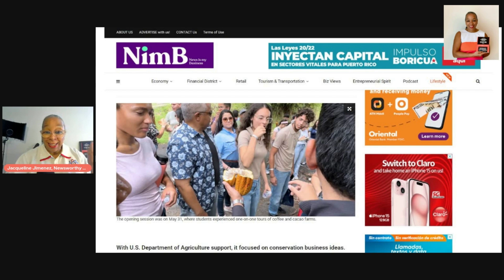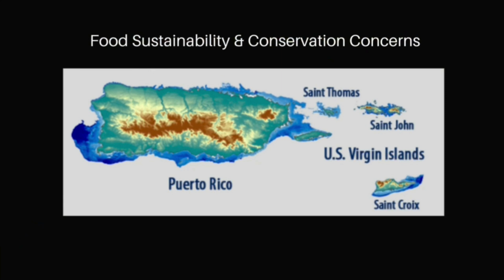HOW students are discovering a LUCRATIVE, new love for Agriculture & Conservation! The impact...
An UNPRECEDENTED PARTNERSHIP between James Amps of Amps International, LLC and the USDA Natural Resources Conservation Service, GETTING RESULTS! Generating NOT ONLY an interest in the field of Agriculture and Conservation through intense YOUTH ENTREPRENEURSHIP retreats, but some students taking the 1st step to a career in the field.

This retreat taking students who participate for FREE, through a windy trip up the mountains of Puerto Rico to COFFEE bean and CACAO farms. The pinnacle of the retreat a pitch competition for investment dollars. The team with the best Agri-Idea gets the most MONEY! Take a look…

USDA Natural Resources Conservation Service
NRCS.USDA.gov

@ampsinstitute @ampscomm @Modern_Agriculturre @ conservation @nrcsusdacaribbean @usda ampsinstitute ampsentrepreneurshipleadershipinstitute jamesamps ampsinternationalllc @luiscruzarroyo